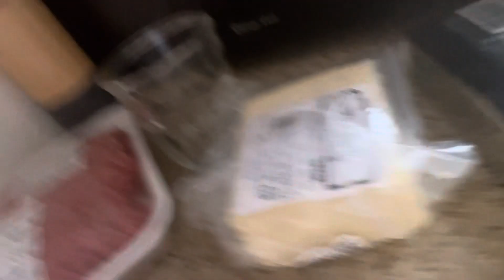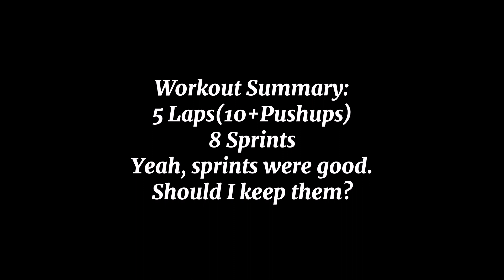Adonis Protocol: Day 40 (Sprint)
Today we tried sprints, and maybe we should add them to our running days, instead of jogging.
And also, I didn’t scroll,(well perhaps listened to music).
I’ll talk about more tomorrow.
Do the right thing and don’t give up.
Take care man

(Copy and paste, but the fee is 5 pushups):

Workout(Adonis Protocol)

Daily Workout (45 mins)

50 snatches (This video shows a single arm snatch, but I do both arms at the same time, so use 2 kettlebells)

50 rows (50 reps for each arm, do both at the same time)

100 swing-squat (or 50 swings, then 50 squats)

50 neck curls (superset with lying leg raises, I do around 10 reps of each one alternating)

50 lying leg raises

5 mins plank

10 Burpees every 10 minutes (35 mins, 25 mins, 15 mins, 5 mins)